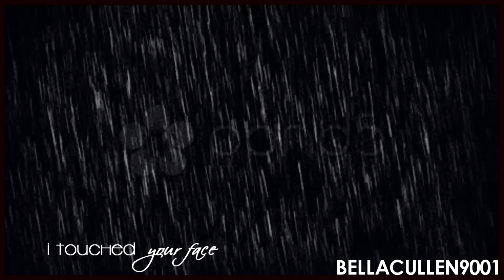Edward and Bella-Set the fire to the rain-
Hope you like it!! Please, rate and comment!! I made this video for my sister, Susanna!! :)